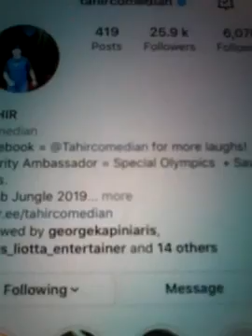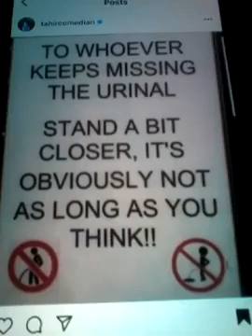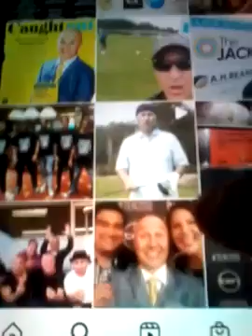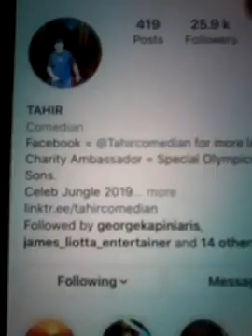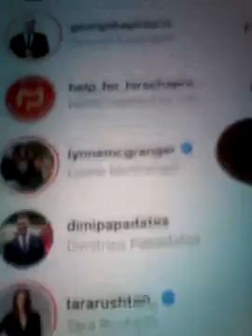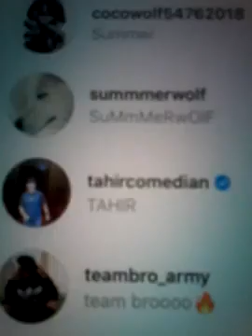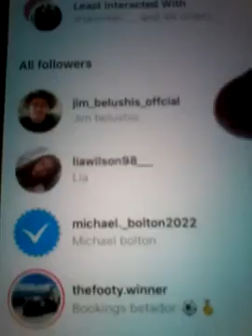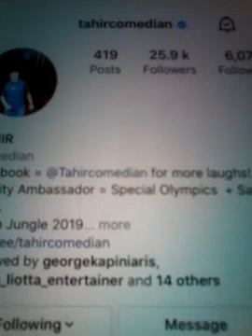@@2023 TAHIR FUNNY COMEDIAN NOW FOLLOWING MATTDAPP2 ON MY INSTAGRAM ACCOUNT NEWEST POST 2023 NEWEST